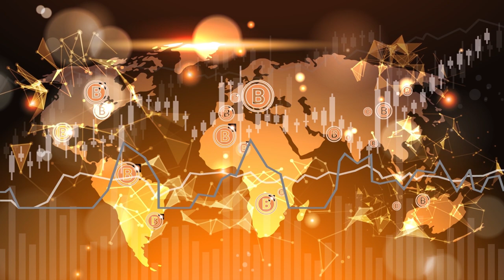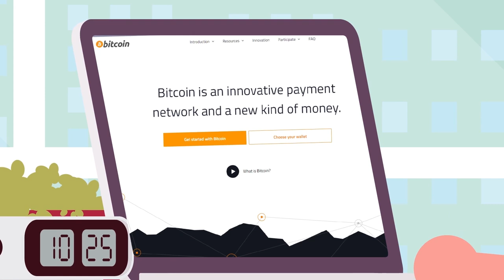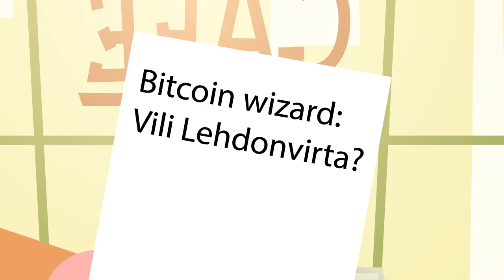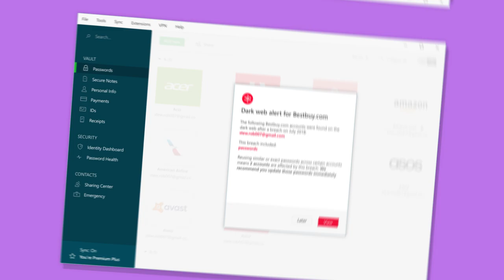Who ACTUALLY Created Bitcoin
It’s one of the enduring mysteries of modern times, a riddle for the digital age, who created the cryptocurrency known as Bitcoin? After its release in 2009 hardly anyone had heard of it, and when people started to hear the word Bitcoin not many of them gave it a second’s thought.

Now millions of folks use it and some have made a virtual fortune from selling it. We guess you’ve all heard the story of Laszlo Hanyecz, who paid for two large Papa John’s pizzas for 10,000 bitcoins in 2010, worth then a measly $30. If that guy would have held on to them he could have made at one point as much as $100,000,000. Recently he said, “I don't regret it. I think that it's great that I got to be part of the early history of Bitcoin.” The question is, though, who did this history begin with?